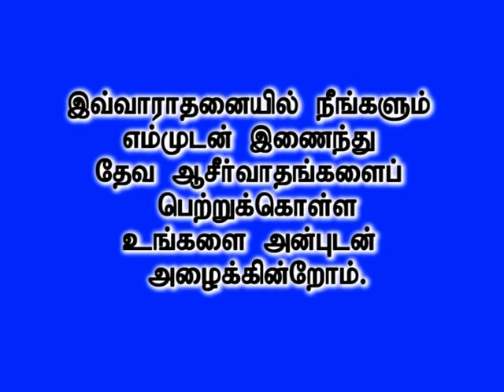Worship with Pas John Jaberaj Lausanne march 30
Worship with Pas John Jaberaj Lausanne